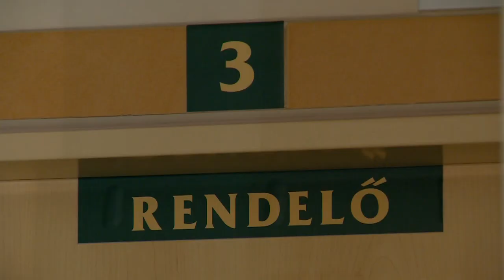Külföldiek és külföldön élők oltása - Kölcsey Tv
Május negyedikétől már a Magyarországon élő külföldiek és a taj-számmal nem rendelkező, külföldön élő és külhoni magyarok is regisztrálhatnak a koronavírus elleni védőoltásra a vakcinainfo.gov.hu oldalon. A személyazonosítás hitelesítése érdekében a regisztrációs felületet a külföldi állampolgárok adataihoz alakították. A megyeszékhelyen is van olyan külföldi állampolgár, aki regisztrált az oltásra.